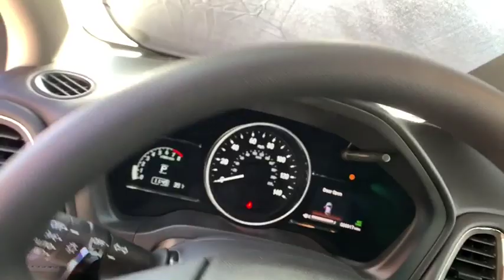2019 Honda HR-V Aurora, Denver, Highland Ranch, Parker, Centennial, CO 42542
Aegean Blue Metallic New 2019 Honda HR-V available in Aurora, Colorado at

Scores 31 Highway MPG and 26 City MPG! This Honda HR-V delivers a Regular Unleaded I-4 1.8 L/110 engine powering this Variable transmission. Wheels: 17 Unique Silver-Painted Alloy, VSA Electronic Stability Control (ESC), Variable Intermittent Wipers.* This Honda HR-V Features the Following Options *Urethane Gear Shift Knob, Trip Computer, Transmission: Continuously Variable w/Sport Mode -inc: dual-mode paddle shifters, Torsion Beam Rear Suspension w/Coil Springs, Tires: 215/55R17 94V AS, Tailgate/Rear Door Lock Included w/Power Door Locks, Strut Front Suspension w/Coil Springs, Steel Spare Wheel, Sliding Front Center Armrest, SiriusXM Radio -inc: SiriusXM services require a subscription after any trial period, If you decide to continue your SiriusXM service at the end of your trial subscription, the plan you choose will automatically renew and bill at then-current rates until you call SiriusXM at 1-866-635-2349 to cancel, See our Customer Agreement for complete terms Fees and programming subject to change, XM satellite service is available only to those at least 18 years and older in the 48 contiguous United States and D.C, SiriusXM Radio Inc, Sirius, XM and all related marks and logos are trademarks of SiriusXM Radio Inc.* Stop By Today *Stop by Mile High Honda located at 2777 S Havana St, Aurora, CO 80014 for a quick visit and a great vehicle!